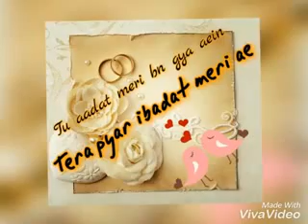Tu aadat..tera pyr abadat meri eh..